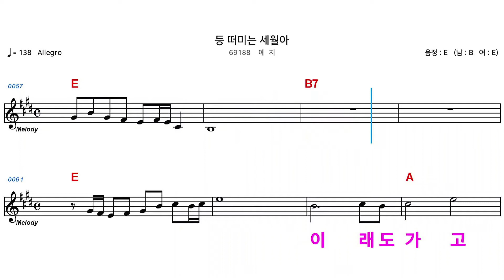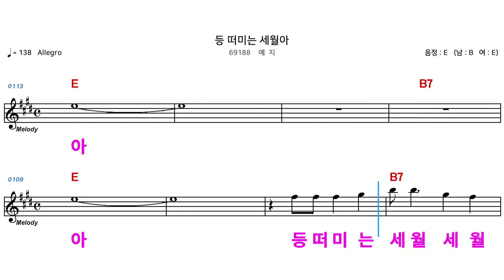(MR) 등떠미는세월아 - 예지